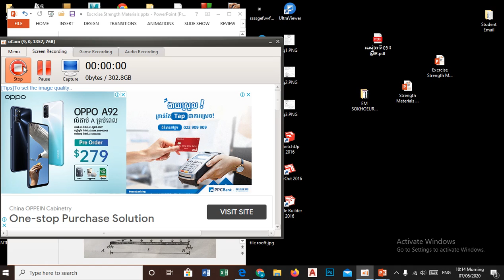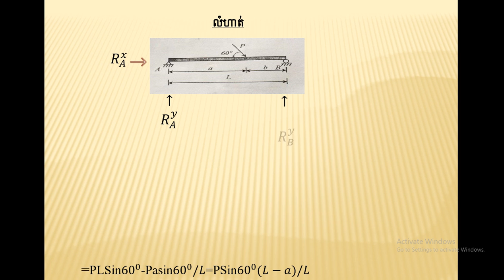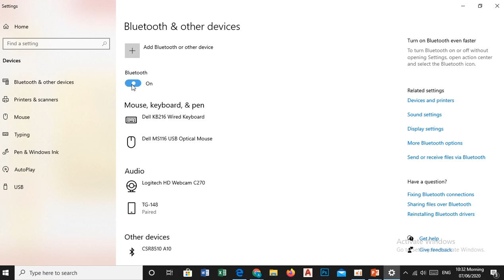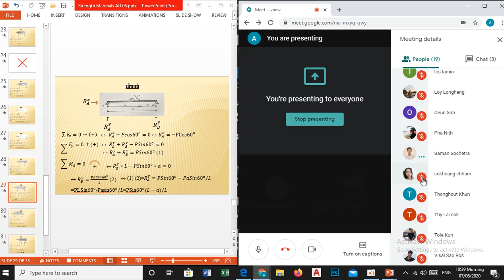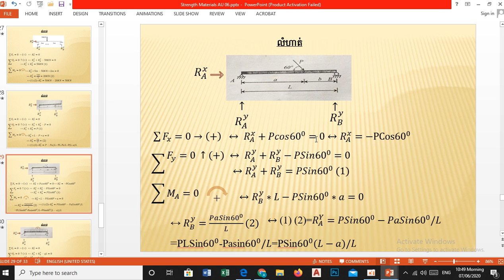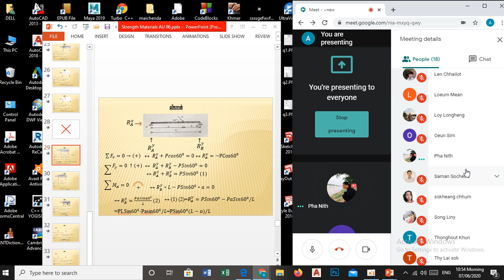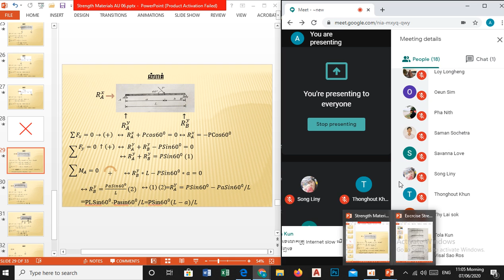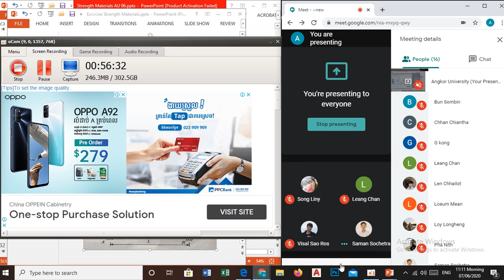Strength of Material I Eps 13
បង្រៀនដោយលោក ឡាយ វិជាតិ​
មហាវិទ្យាល័យវិស្វកម្ម និងស្ថាបត្យកម្ម​